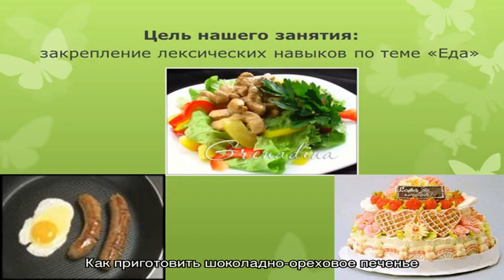Как приготовить шоколадно-ореховое печенье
Шоколадно-ореховое печенье понравится всем сладкоежкам без исключения.